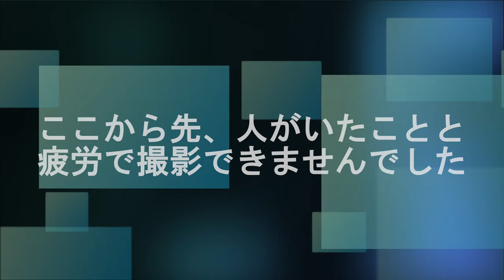スノースクートでバックカントリー チトカニウシ山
2021年1月17日
異動して初のバックカントリー活動
色々調べて初の山はチトカニウシ山に決定
天気も最高で久しぶりに空撮も堪能
前半はほぼ平坦（ここでペースを掴めず恐らく体力消耗）
後半はもちろん登るが急ではない
1258峰以上はカリカリでスノーシューではかえって登りやすい
東斜面や南西斜面はかなり楽しめそうですが、時間に余裕を持って且つ雪崩の知識がある方は楽しめそう
しかし、スキー以外の方は後半の平坦がかなりキツイ
ほぼ歩きます
よって最後まで体力を残しておかないと痛い目に合う山でした